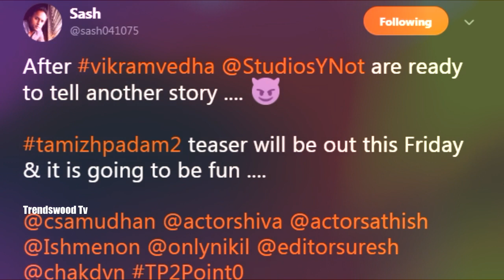Thamizh Padam 2.0 Official Teaser On | Shiva Iswarya Menon C. S. Amudhan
Thamizh Padam 2.0 (English: Tamil Film 2) is a 2018 Tamil language parody film written and directed by C. S. Amudhan and produced by S. Sashikanth. A sequel to 2010 film Thamizh Padam, the film stars Shiva, Disha Pandey and Iswarya Menon in the lead roles, with music composed by Kannan and cinematography by Gopi Amarnath.